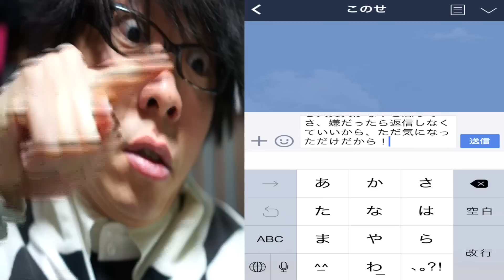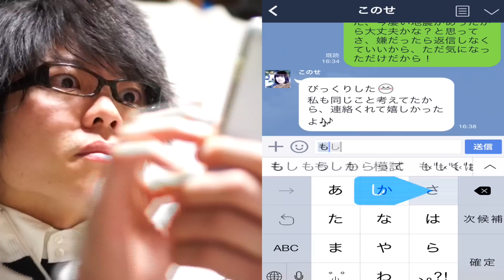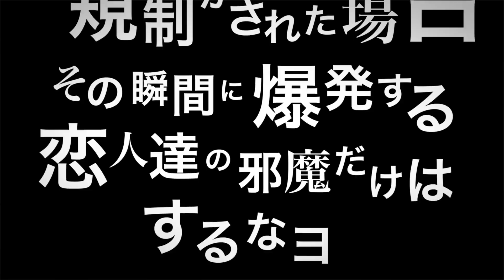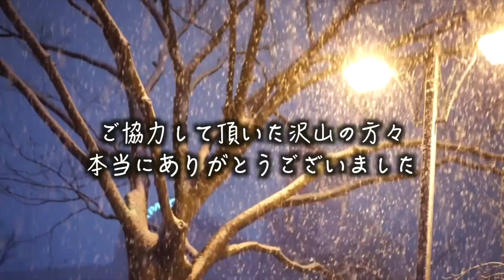Xmasスペシャルコラボドラマ「僕と彼女の恋が消えるまで」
【スペシャルコラボ動画】
【GINプロジェクト】サンタクロースに苦労させられる!?「サンタ苦労子のメリークリスマス⭐︎」

ぽあろ福永さん
まいまいさん
まみさん

《編集ソフト》
 iPhone iMovie